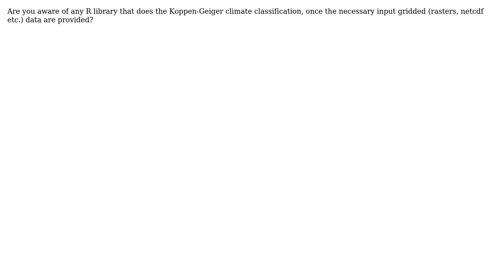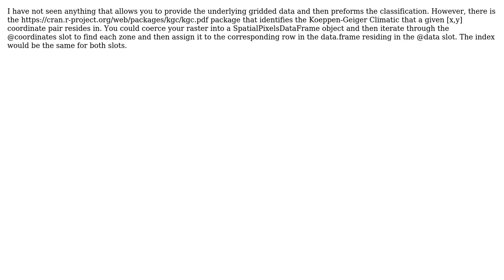GIS: Koppen-Geiger climate classification in R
With thanks & praise to God, and with thanks to the many people who have made this project possible! | Content (except music & images) licensed under CC BY-SA | Music | Images & others | With thanks to user Maria Karypidou user Jeffrey Evans and the Stack Exchange Network Trademarks are property of their respective owners. You are responsible for your own actions.